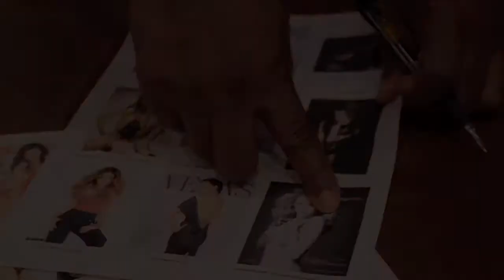A Day in the Life of Marion Designs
Marion Designs at work in the studio working with models, photography and clients.